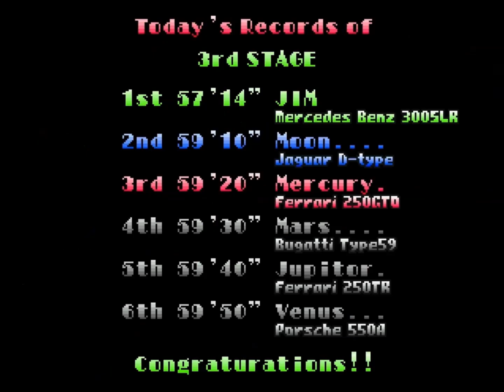Cruis'n Velocity by request, and 1000 miles rally2!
two fun racing games!